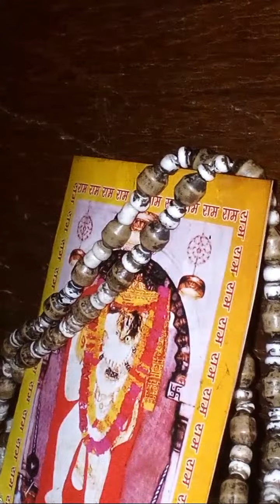Highlight 8:15 - 13:15 from Jay Shri Shyam Hare Vlogs🕉️ is live! हनुमान चालीसा पाठ